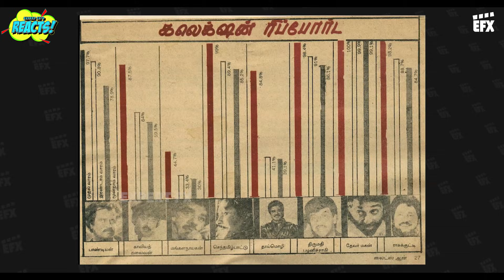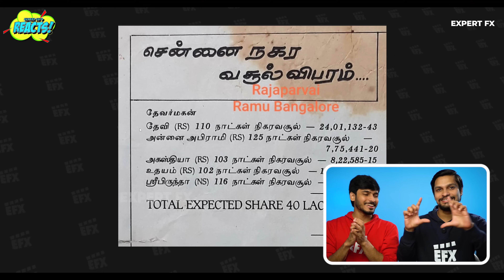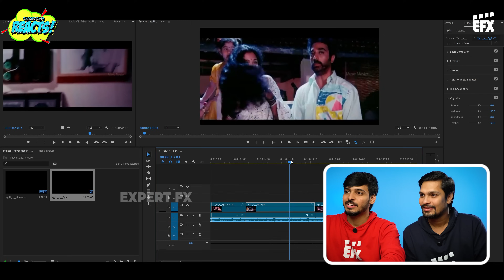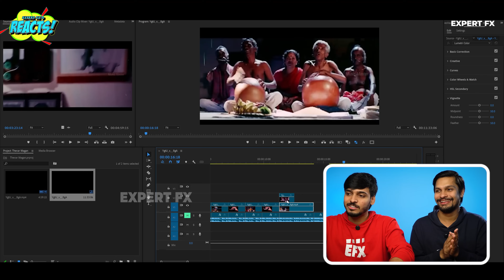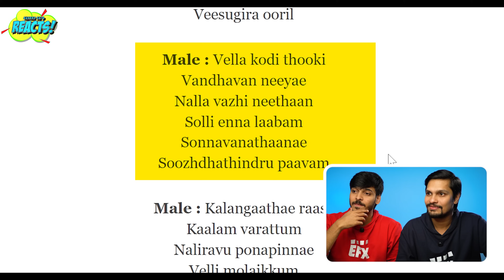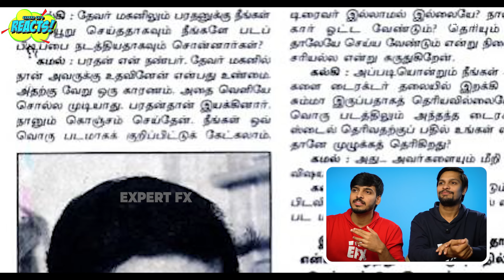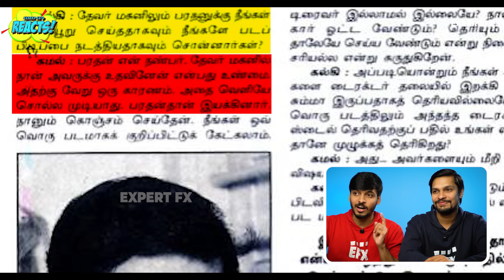🔴Thevar Magan Analysis🥵🎥 | Kamal | Sivaji | EFX Reacts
Srikanth Ranganathan and Srinath Ranganathan react to Bharathan's blockbuster Thevar Magan(1992). From direction techniques to micro details, everything is discussed and dissected in this video. Watch and get the insights behind filmmaking.

TEAM:
Srinath Ranganathan